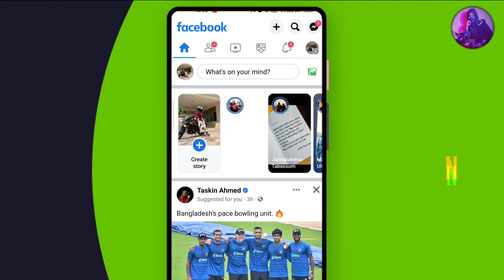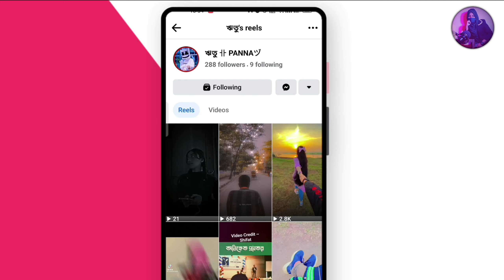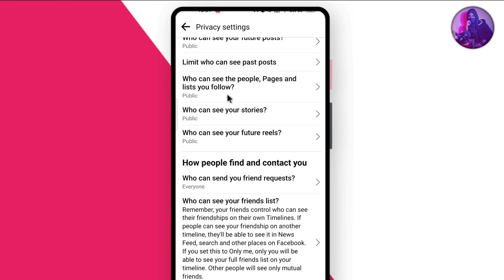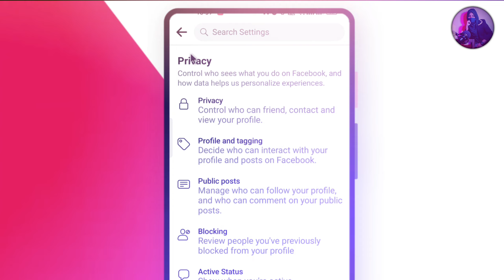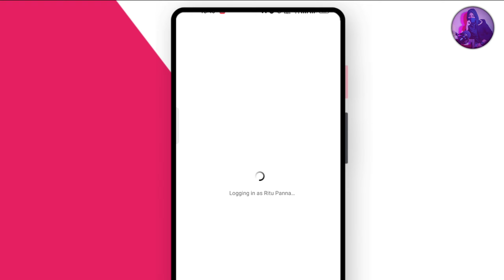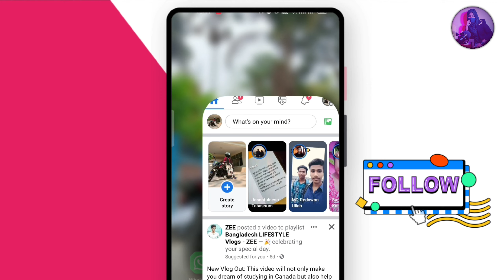Facebook Reels Follow Button |How to Add Follow Button on Facebook Reels|Facebook Reels Monetization